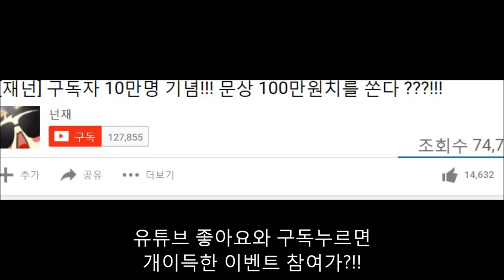[재넌] 재넌 야스오 1위 장인 리븐 고수를 빡치게한 플레이??!!! 이런 플레이를...세상엨ㅋㅋ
야스오1위의 매드무비와 현실